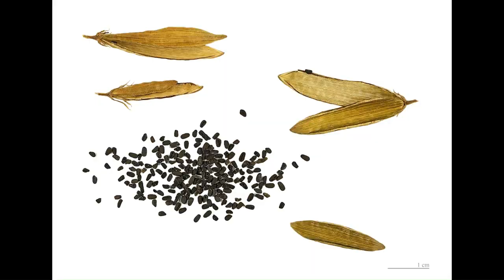barahmasi poudha#sadabahar poudha#catharanthus roseus#madagascar periwinkle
The videos on this channel are taken by self shot at plants by camera/mobile. The information about particular plants are collected from various sources and shows.
The purpose is to make awareness about the natural resources available around all of us.In which we should know good or bad plants for human/Animals, We should be cautious before use of any plants, We/you should consult specialist professionals like Doctors /Vaidya/other specialists about the plants before any uses.We should preserve the Healthy/good medicinal plants for better and healthy future.

Folk Medicinal
Common Plants
लोक औषधि
सामान्य पौधों
snake plant, dracaena trifasciata, हव...
euphorbia heterophylla,milkweed दुग्ध...
bush jasmine (झाड़ी वाला चमेली के फूल...
Bageshwar Dhaam Jaane ki train. Train...
PARTHENIUM HYSTEROPHORUS,SANTA-MARIA,...
home garden
madagascar periwinkle
catharanthus roseus(L)
rose periwinkles
old maid
VIEWER MUST CONSULT THE DOCTORS /VAIDY/ SPECIALIST BEFORE USE OF THIS PLANTS/INFORMATION.
ALL INFORMATION (EXCEPT THE VIDEO) IN THIS VIDEO ARE TAKEN FROM INTERNET AND SOCIAL MEDIAL CHANNELS.
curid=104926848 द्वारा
link -
telegrams -@bhadiala9